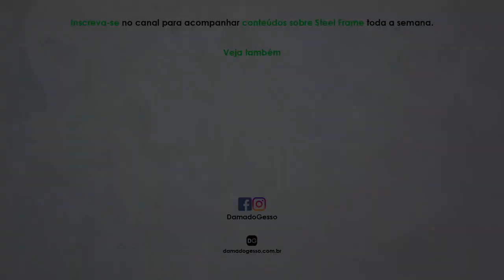Vantagens de usar placas para Steel Frame que NÃO FICAM COM UMIDADE!